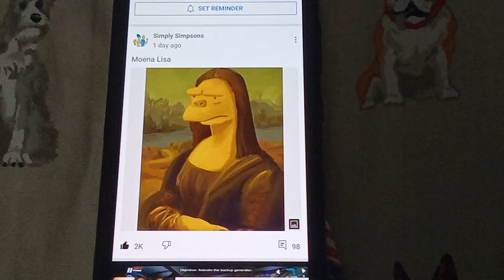Cursed but hilarious